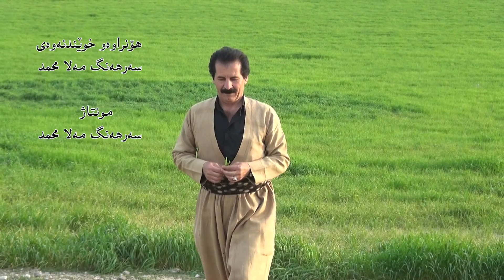هۆنراوه‌ي خه‌رماشه‌وجۆت / sarhang mala mahamad